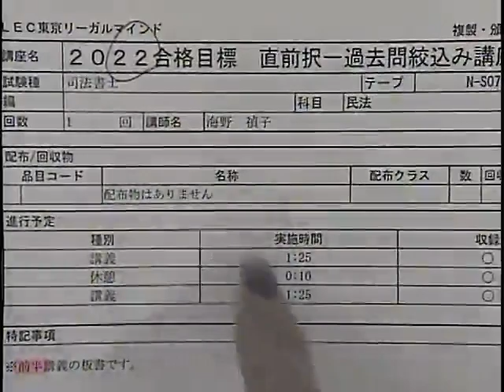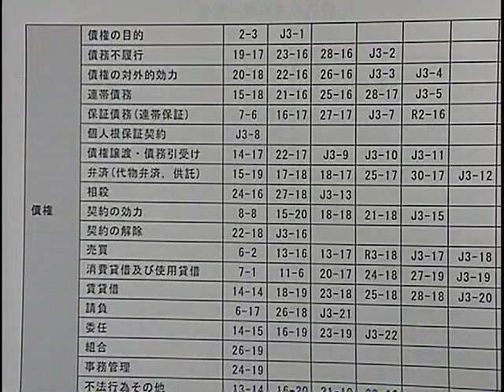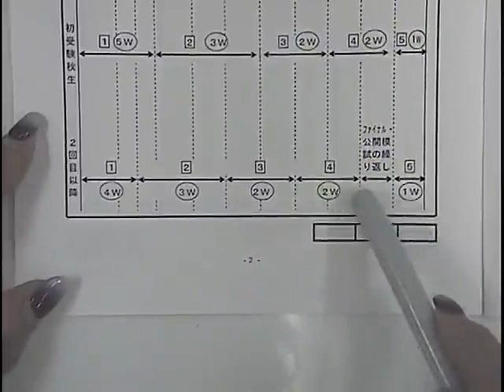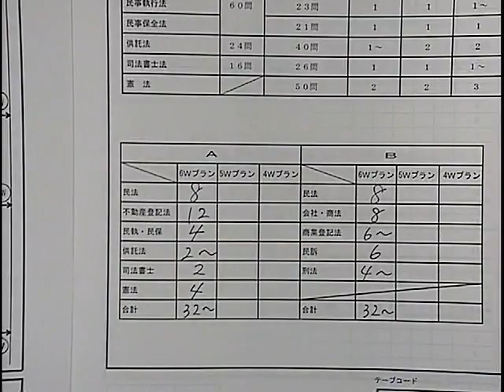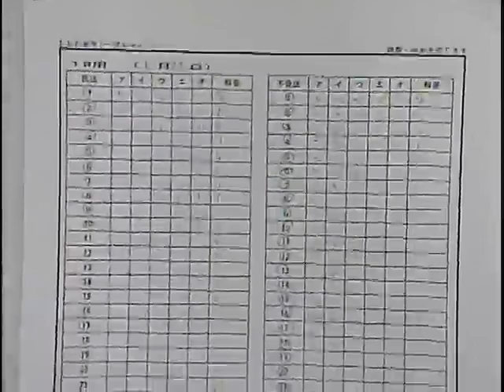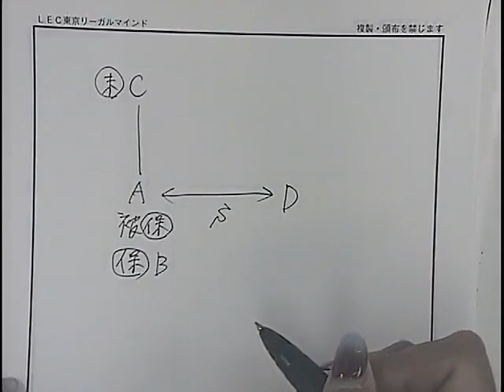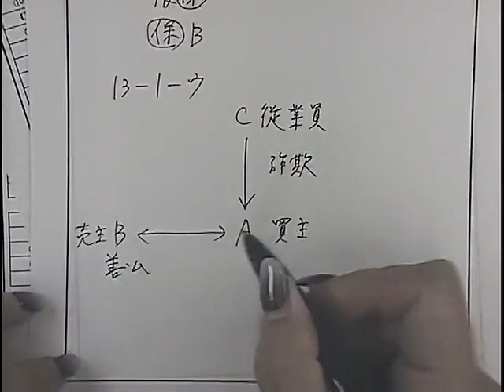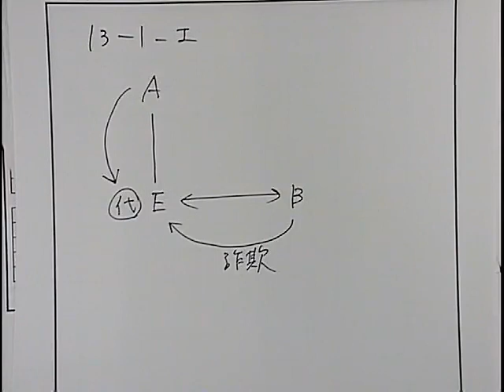【無料体験講義】「2022直前択一過去問絞込み講座」 民法第1回 前半講義‹司法書士試験›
ここから巻き返し！
直前3ヶ月で過去問を「なんとかする」！

直前期の学習スケジュールを海野講師が解説します。

本試験まで3ヶ月、このラストスパートの時期に、「やるべきことが把握できていない」、「何から手を付ければいいのかわからない」、「成績がふるわないが、何とか今年の合格をつかみたい」という方々へ、過去問を使って択一全科目の総まとめを図る講座をご用意しました。自らも一発合格を果たした海野講師が、残りわずかな期
間で得点力をアップさせるための海野式直前学習法を伝授します。